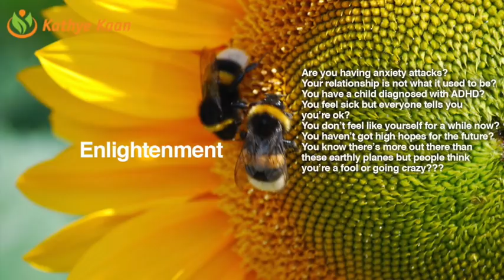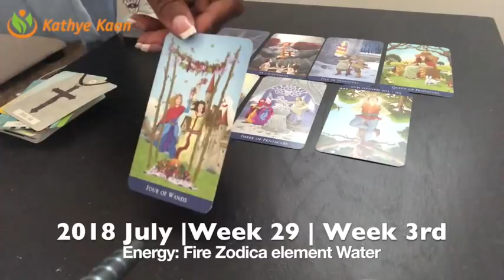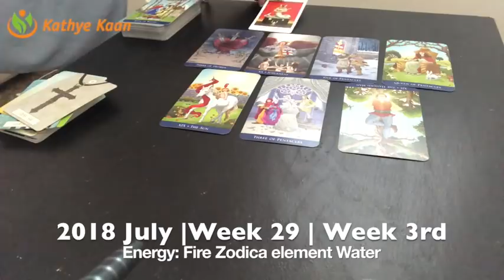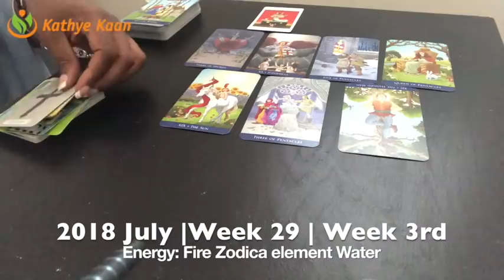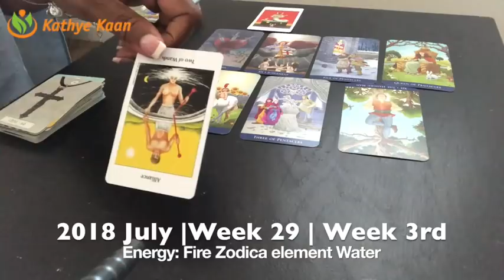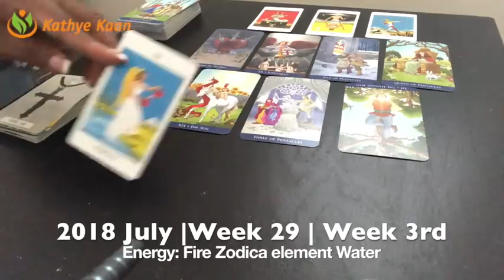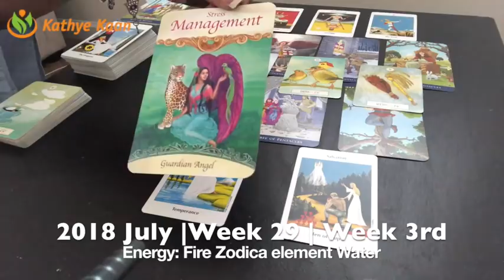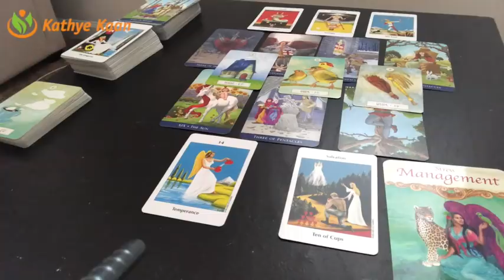CANCER Weekly Reading Psychic Tarot | Horoscope | Week 29 | JULY 16 - 22